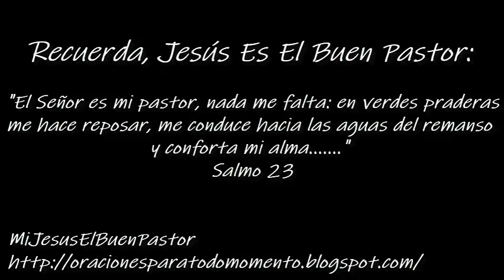SANTO EVANGELIO LUNES 16 DE SEPTIEMBRE DE 2024